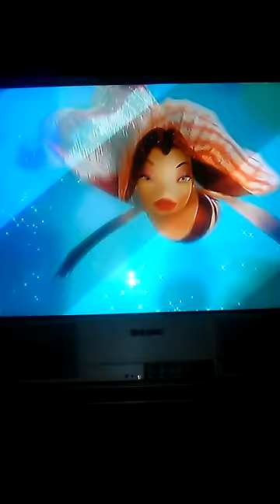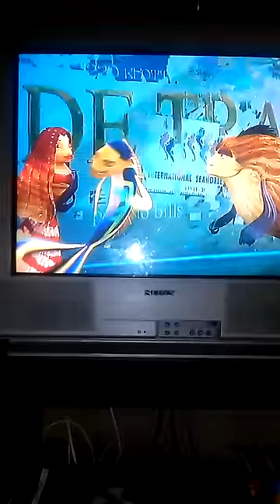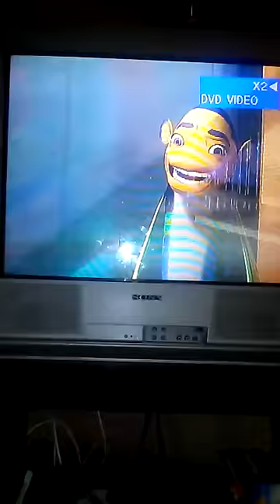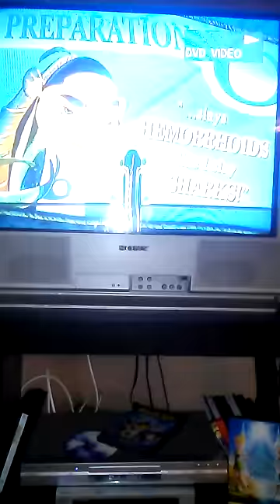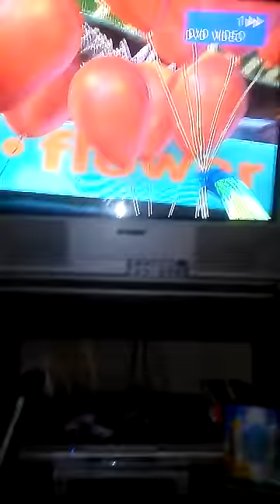Lola parts from shark tale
Hey guys sorry for talking in the video well byeeeeeee